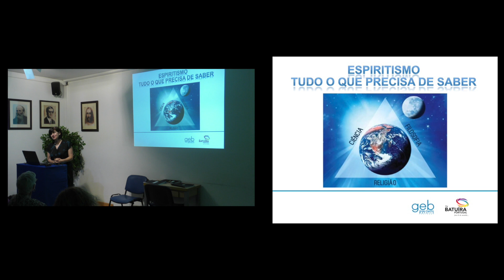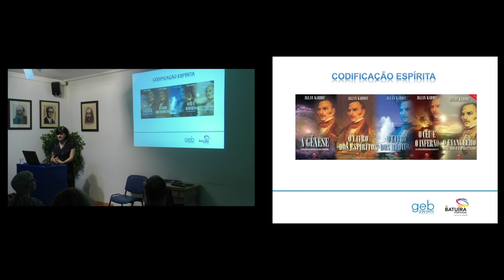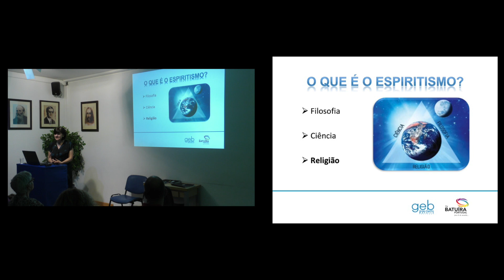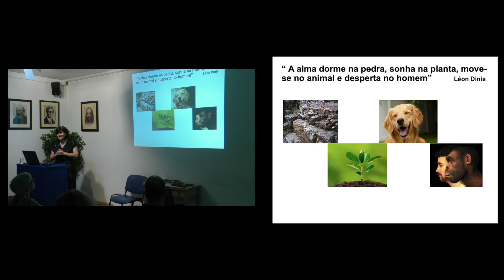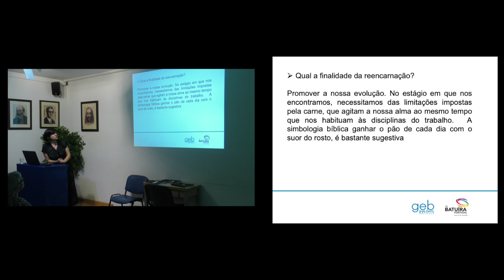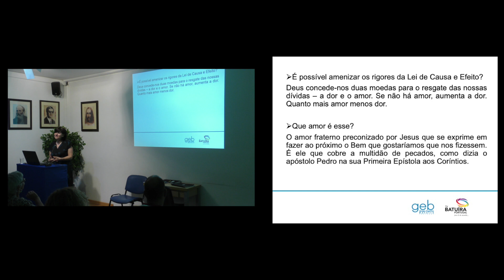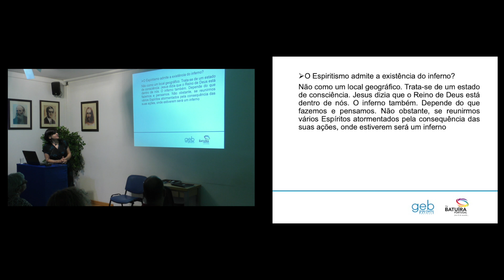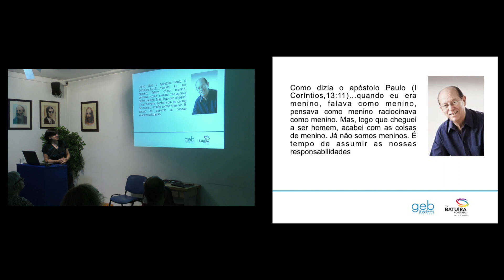Espiritismo - Tudo o Que Precisa de Saber - Isabel Marques